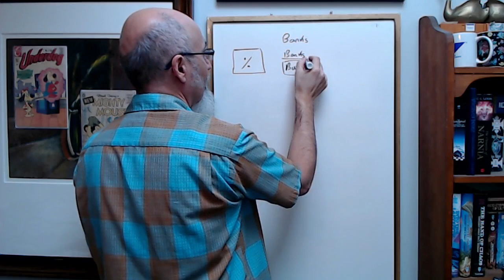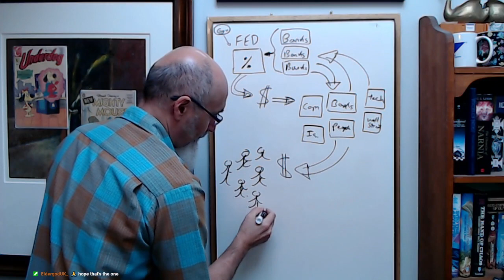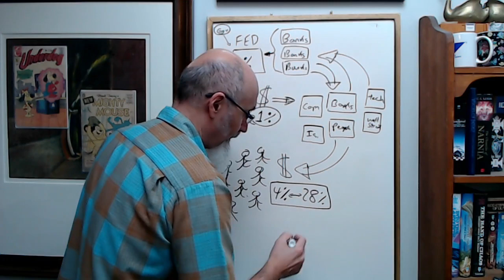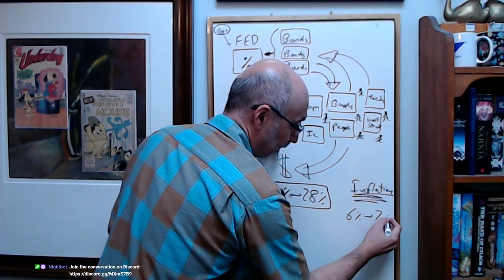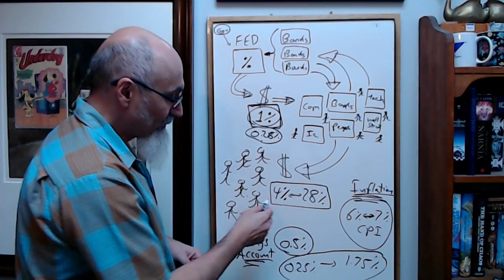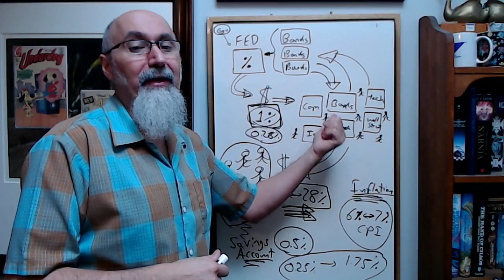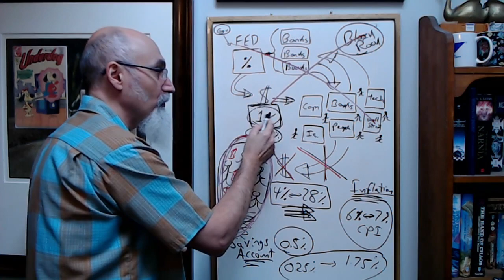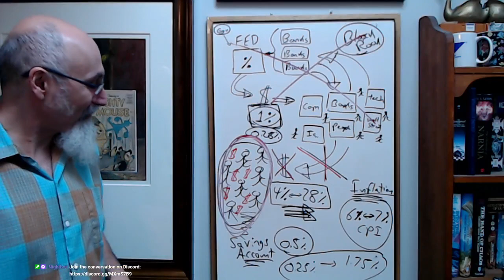Interest Rates: How the FED & the Banks Manipulate the Economy & Control Our Societies [ASMR Math]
***CRYPTO***
▶️ As well as Cryptocurrencies:
Bitcoin (BTC): 1Peam3sbV9EGAHr8mwUvrxrX8kToDz7eTE
Bitcoin Cash (BCH): 18KjJ4frBPkXcUrL2Fuesd7CFdvCY4q9wi
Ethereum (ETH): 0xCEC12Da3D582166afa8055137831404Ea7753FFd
Ethereum Classic (ETC): 0x348E8b9C0e7d71c32fB2a70DcABCB890b979441c
Litecoin (LTC): LLak2kfmtqoiQ5X4zhdFpwMvkDNPa4UhGA
Dash (DSH): XmHxibwbUW9MRu2b1oHSrL951yoMU6XPEN
ZCash (ZEC): t1S6G8gqmt6rWjh3XAyAkRLZSm9Fro93kAd
Doge (DOGE): D83vU3XP1SLogT5eC7tNNNVzw4fiRMFhog
Bitclout: BC1YLinv7tYLFyNQDeB2uWiqXVTUtWQGYHreXxELq5F75oxrDgk8HYb

Peace.

chycho

Peace,

chycho